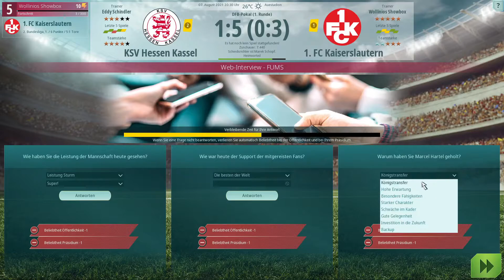WE ARE FOOTBALL Deutsch #20 | Pokalspiel und Video Assistent | FCK Karriere | German Gameplay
Ein Hallo und willkommen zu Wollinios Showbox.

Wenn dir das Video und WE ARE FOOTBALL gefällt,
würde ich mich sehr über ein Abo von dir freuen.

Hier ein paar Infos zum Spiel:

"In WE ARE FOOTBALL wirst du als Manager und Trainer mit den neuesten Entwicklungen der Fußballwelt konfrontiert und erlebst alle emotionalen Höhen und Tiefen des Fußballs zusammen mit deinem Lieblingsverein. Als moderner Fußballmanager bietet das Spiel erstmals auch Frauenfußball als gleichwertigen Spielmodus an – mit vollem Funktionsumfang und vielen spezifischen Spielelementen. Um die Qualität für alle Spielmodi hoch zu halten/zu gewährleisten, wurde WE ARE FOOTBALL von erfahrenen Fußballmanagerveteranen wie von Gerald Köhler, Rolf Langenberg und Dirk Winter mit entwickelt."

durch den Kauf bekomme ich einen minimalen Prozentanteil vom Verkauf.
Für dich sind dabei keinerlei Nachteile vorhanden
und du kannst mich dadurch ein wenig unterstützen.